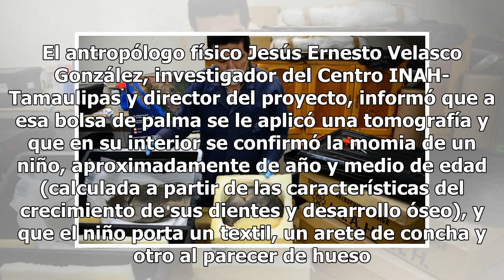Encuentran la momia de un niño dentro de una cueva en México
Apenas la semana pasada, a los pies del Templo Mayor, se reveló el descubrimiento de un entierro infantil dedicado a Huitzilopochtli. En él se apreciaba el cráneo de un niño de entre 8 y 10 años de edad, el cual fue ofrecido al Dios de la Guerra para que se convirtiera en elemento divino luego de pa...